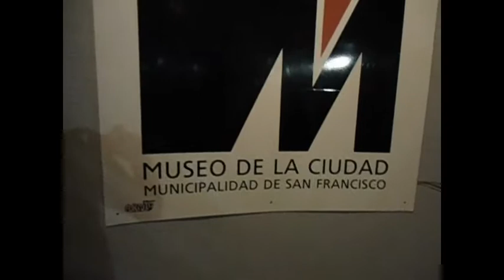Carla Baldisarri, Piano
Concierto de Piano, en el Museo de la Ciudad de San Francisco, Cba.
Valtz Op.9 Nº 32. (Franz Schubert)
Interpretado por : Carla Baldisarri.